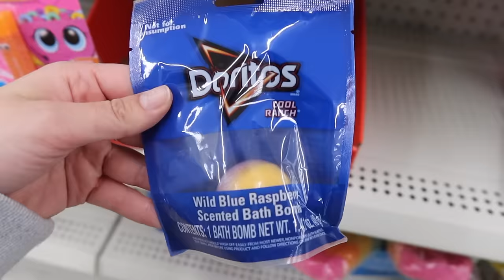DAILY VLOG: Angel Tree Shopping, Dinner Recipe, & Closing Shift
If you're new here, hi! My name is Clara, I’m 24, & I just moved to Charleston from Raleigh and I work in marketing! I started filming my productive work vlogs on TikTok and now I’ve branched out to post longer content & postgrad vlogs on YouTube. Follow along for daily motivation, daily vlogs, morning routines, and more productive days in my life!